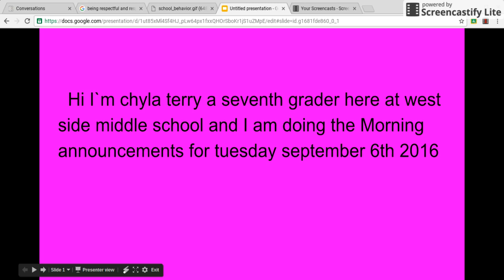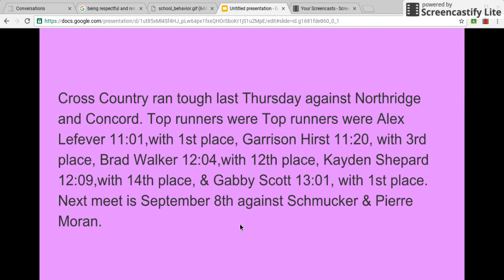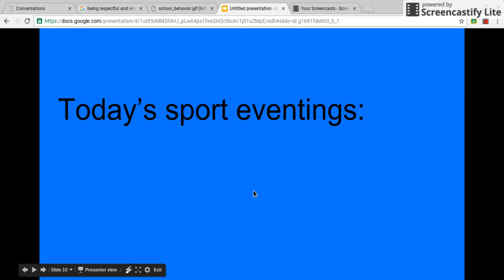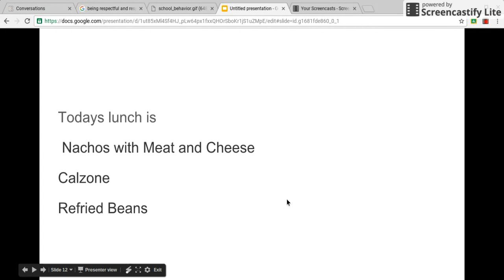Morning Announcements 9.6.16